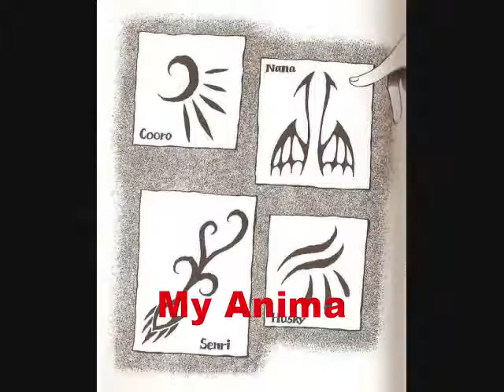+Anima FanDub episode 53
Oh my gosh, is this seriously episode 53!? We’re getting really close to the end now!
My Anima

Original Concept, Story & Art by: Natsumi Mukai
Voice Actor: Diana Draker
Director: Sakura Honochu
Music Selection: Erin Kingslay-Phoenix
Post-Production: Crow Feathers Studios

Songs: Route 8 in the Spring; Celestial Tower; Destiny's Force; Lavender Town; Report Channel; Battle Theme; Winter Night; Hammer Theme; Daytime; Tears After Cloudy Weather; Final Boss Battle; Route 10; I Don't Want to Say Goodbye; Night of Fate; Clu Clu Land